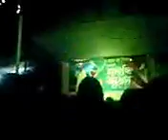আবু রায়হান /তোমার নামে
সাথেই থাকুন।